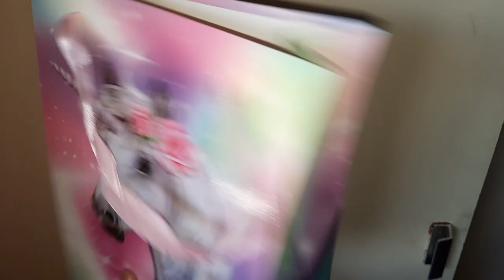TELLING MY MOTHERS AM PREGNANT ON MOTHERS DAY | Adulting with Hanni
Hey 🐇!
I told my Mothers am pregnant as a mothers day present, here are their hilarious reactions 🤣😆😂
XOXO

Eyebrows Tutorial Pride eyeshadow look A different kind of Christmas Shopping in the sale section only My everyday Makeup look